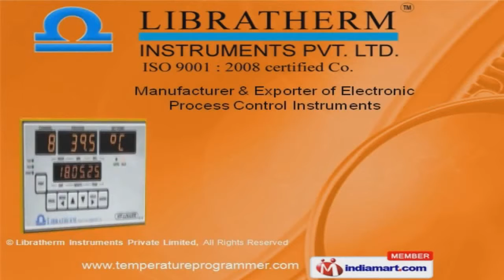Molten Metal Pyrometers & Motor Controllers by Libratherm Instruments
Libratherm Instruments Pvt Ltd. is an ISO 9001: 2015 certified Indian Company engaged in the manufacturing of Electronic Process Control Instruments and Systems since 1991.